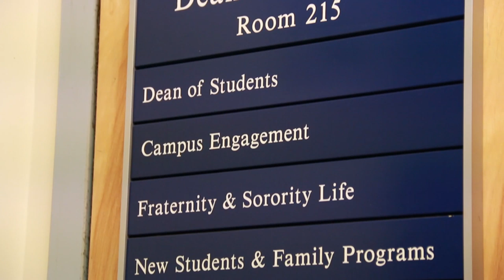Meet Veteran & Drexel Graduate Stephen MacKenzie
Stephen MacKenzie is one of our stellar 2014 graduates from the online MBA program. At graduation, he shared his story of what it’s like to be a veteran pursuing a master’s degree, including his challenges and successes. We’re proud to support those who serve and are dedicated to making it as easy as possible to advance their education. Congrats Stephen!

For more information on Drexel University's online business programs, please

Drexel University, a Yellow Ribbon school, is nationally-recognized for its unmatched commitment to the military.